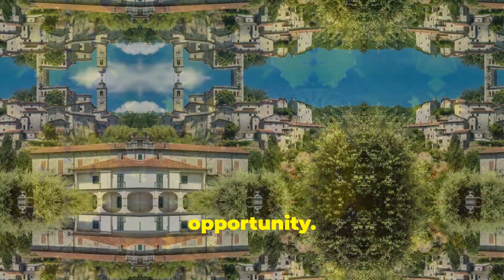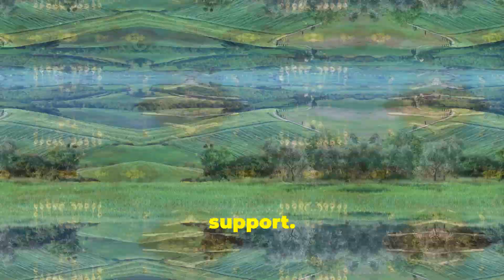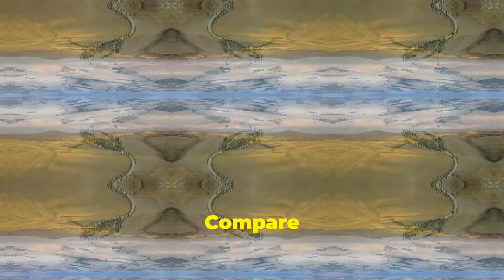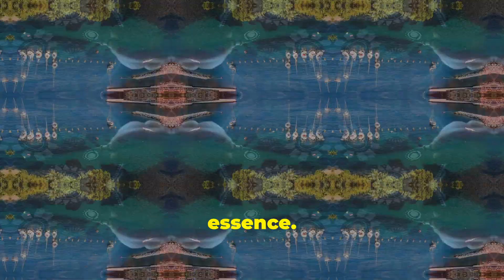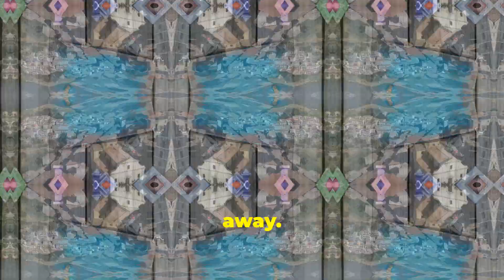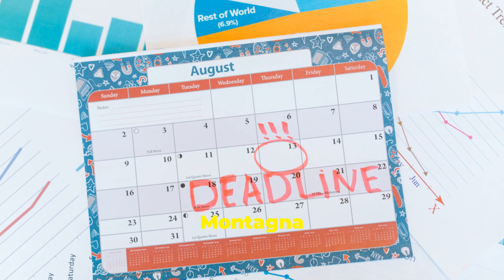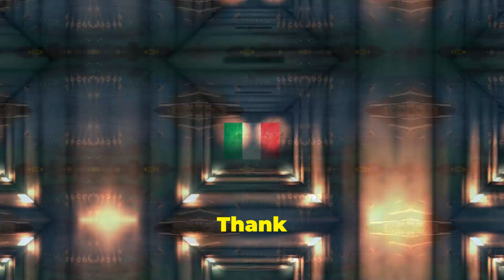The Most Profitable Opportunity in Historic Tuscany (100% LEGIT)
Join us as we uncover the secrets of Tuscany's incredible new initiative to revitalize its beautiful rural regions! 🌄 In this video, we explore how you can be part of history and the future by moving to Tuscany with the help of generous grants. Imagine starting your day sipping espresso under the Tuscan sun, exploring vineyards, and becoming part of a community steeped in rich history and culture.

Discover how Tuscany's "Residenze in Montagna 2024" program offers grants up to $32,400, making your Italian dream more attainable than ever. Dive deep into the vibrant life awaiting you in picturesque medieval villages and serene spa towns. We break down the cost of living, showing how affordable and rewarding life in Tuscany can be compared to the US.

This video reveals the steps you need to take to apply for these life-changing grants and the requirements to qualify. From savoring local culinary delights to participating in traditional festivals, the Tuscan lifestyle offers a slower pace and a focus on family and community values.

Don't miss out on this unique opportunity to transform your life and contribute to the revitalization of these charming towns. 🌟

CHAPTERS:
00:00 - Intro
2:43 - Tuscany vs the US: Cost of Living
5:08 - Breathing New Life into Rural Tuscany
7:36 - Saving History One Home at a Time
8:16 - Your Guide to the Tuscan Grant
10:27 - Dream, Discover, Explore